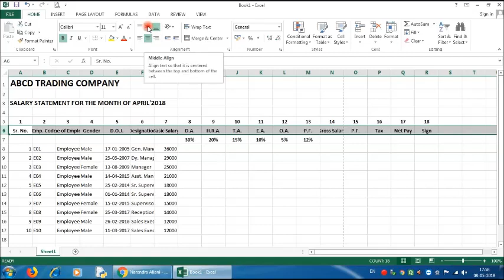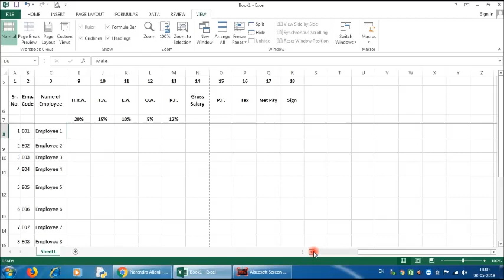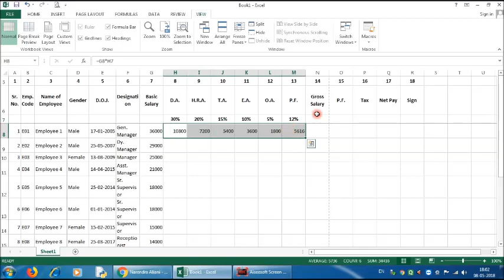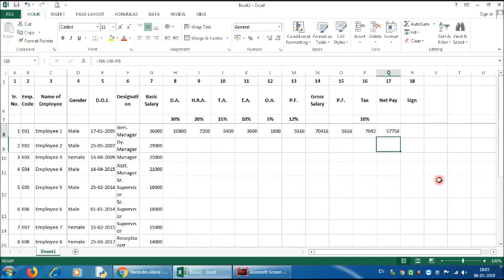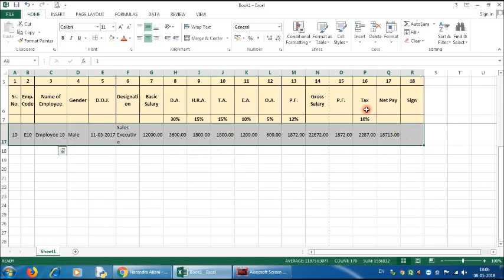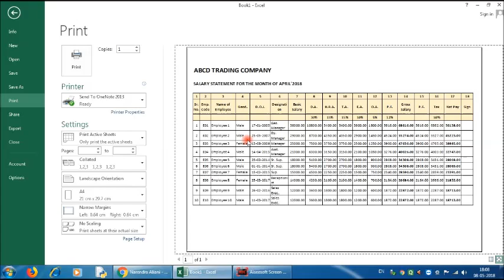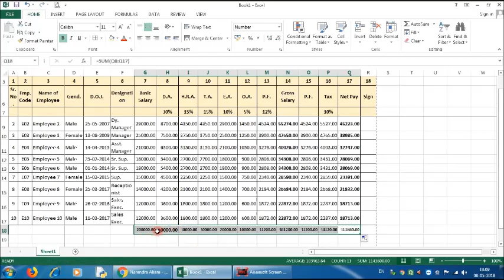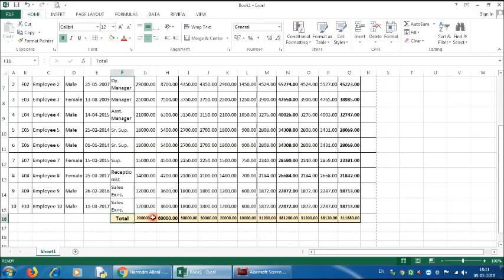Create Salary Statement in Excel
Create salary statement in MS Excel by watching this video. This lecture is for the basic learner students. The language used in Hindi.